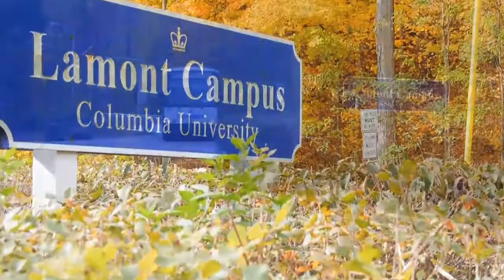Meet Sean Solomon, Head of Lamont-Doherty Earth Observatory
As a scientist, Sean Solomon has studied Mercury, Venus and Mars. Now he heads Columbia's Lamont-Doherty Earth Observatory, whose researchers study planet Earth, from its deepest ocean to its highest peak.

Solomon arrives at Columbia from the Carnegie Institute, where he was its principal investigator for research with NASA's Astrobiology Institute. Astrobiology is an interdisciplinary approach to understanding the origin of life on Earth and its potential for existing elsewhere.